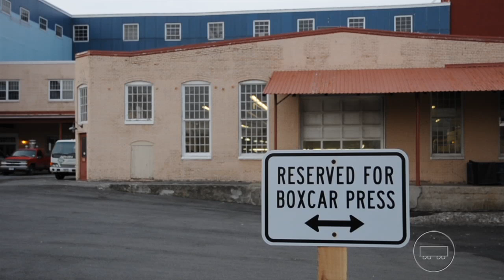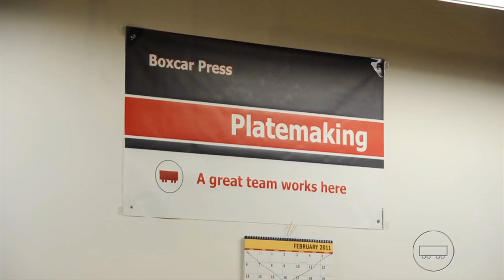A letterpress print shop: Behind the scenes at Boxcar Press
A day of letterpress printing at Boxcar Press. This behind the scenes video gives an inside look at every aspect of the Boxcar Press print shop: from graphic design, to photopolymer platemaking, to inking up the presses and printing, to assembling the printed pieces and neatly packaging the final products in preparation for shipment.